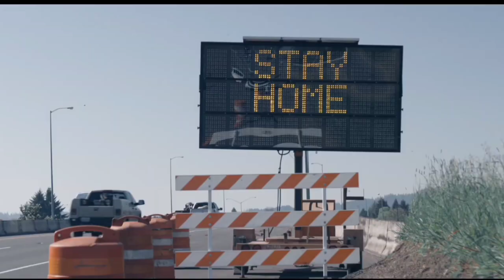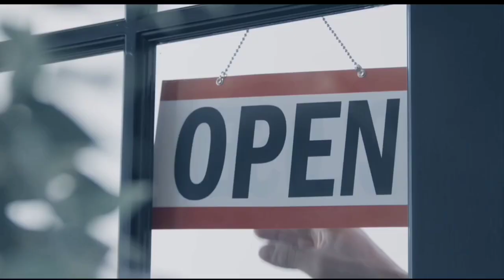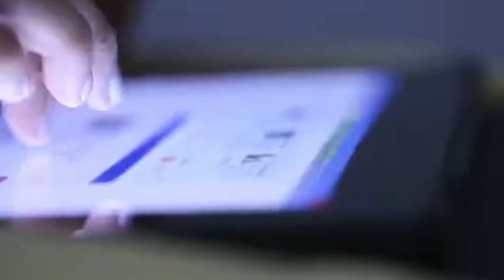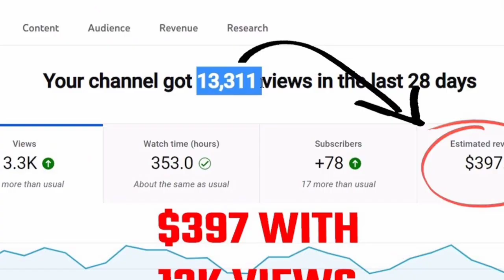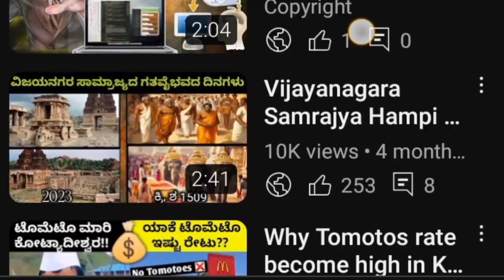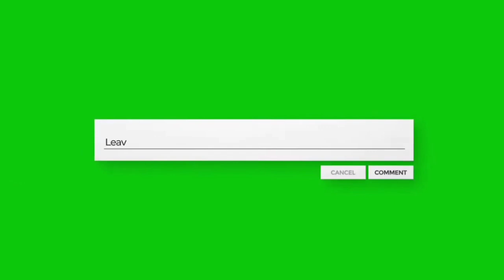new year 2024 video || watch before 2024 in Kannada